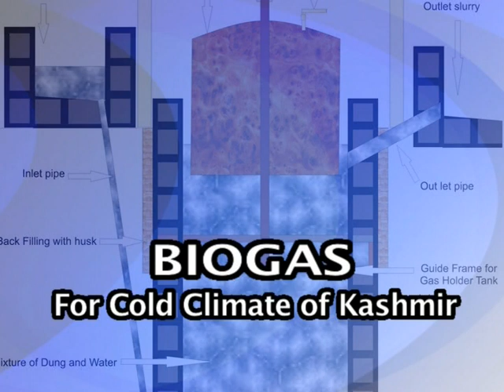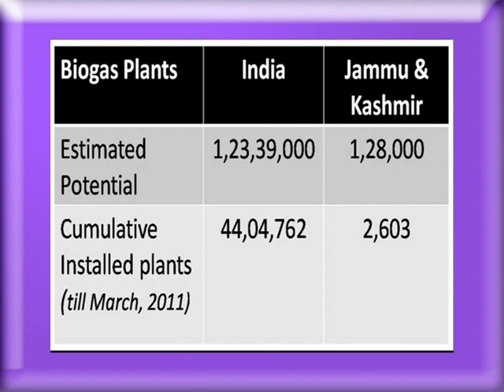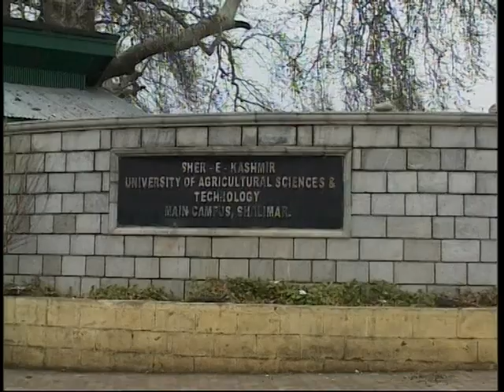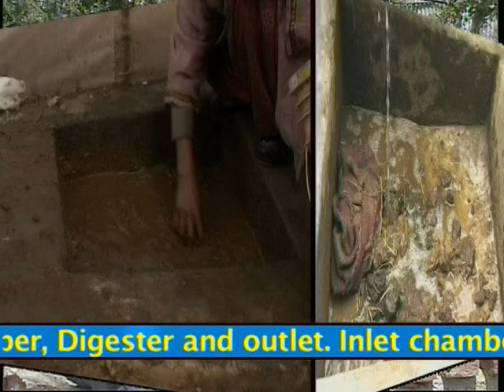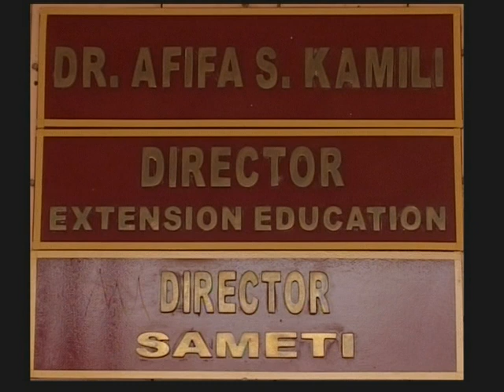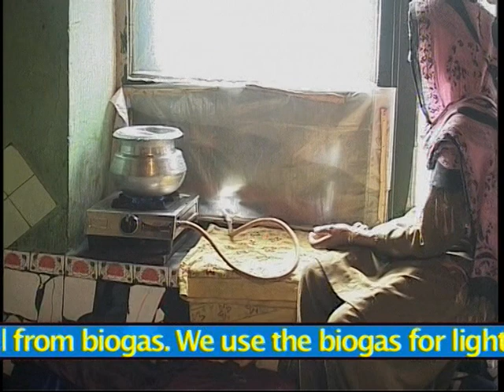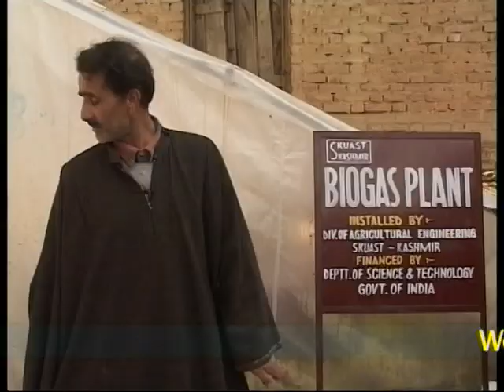Development of biogas plant for cold climate